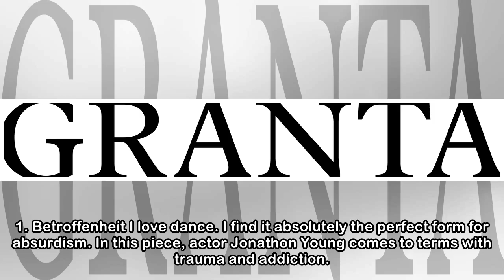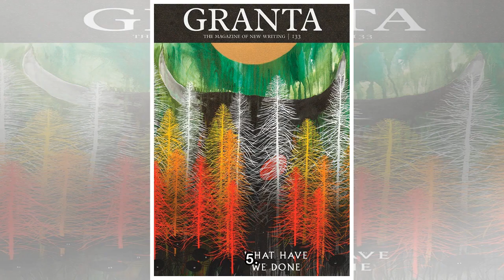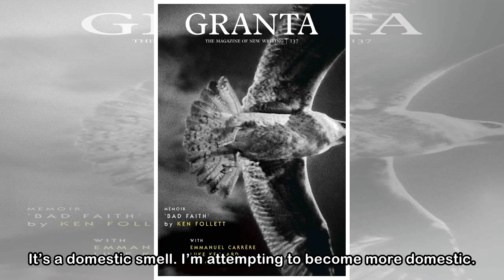Five Things Right Now | Eli Goldstone | Granta Magazine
Eli Goldstone lives in London and is a graduate of the City University Creative Writing (Novels) MA. Her debut novel, Strange Heart Beating, is published by Granta Books this month, and you can read a...